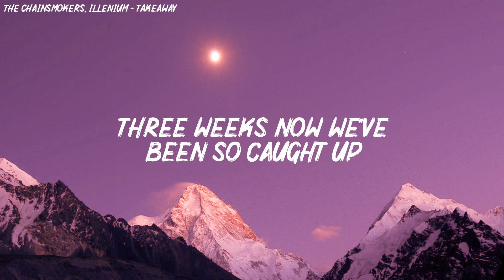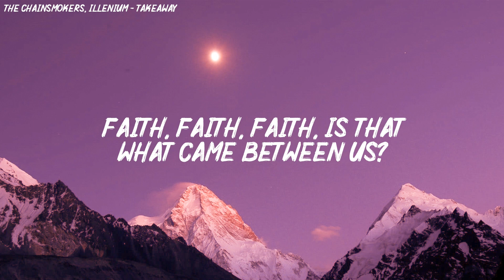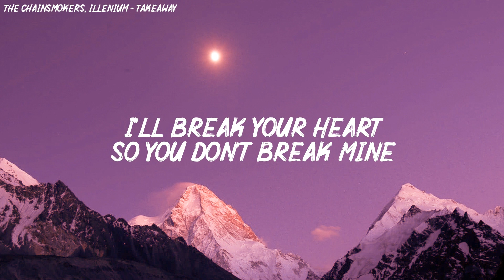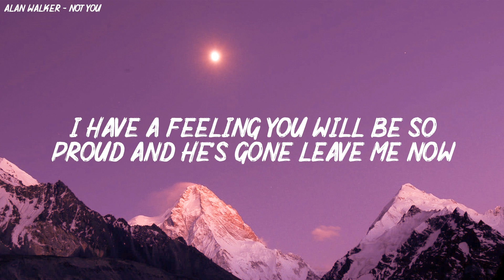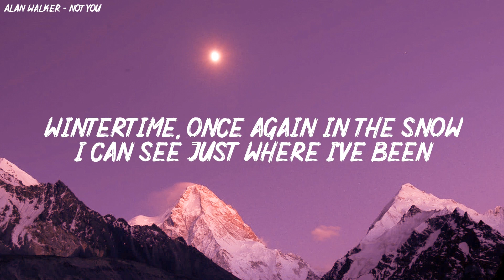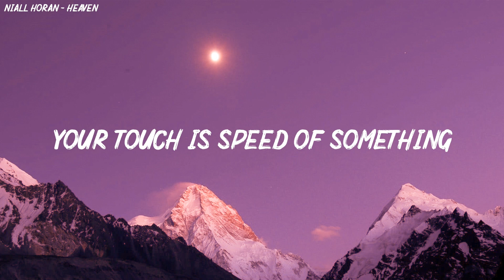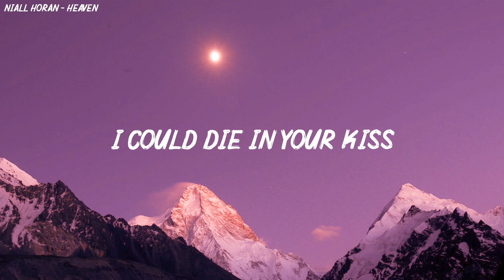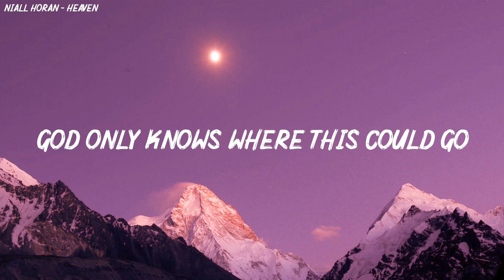The Chainsmokers, ILLENIUM - Takeaway (Lyrics) ft. Lennon Stella, Not you, Heaven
🎤 Lyrics: The Chainsmokers, Illenium - Takeaway (Lyrics) ft. Lennon Stella

[Verse 1: Lennon Stella & Andrew Taggart]
It's so late, late, late, what's wrong?
It's just me, me, me, it's what I want

[Pre-Chorus: Lennon Stella & Andrew Taggart]

[Chorus: Lennon Stella & Andrew Taggart]
Before I love you, na, na, na
I'm gonna leave you, na, na, na

[Verse 2: Lennon Stella & Andrew Taggart]

💌 Welcome to “Vibe Music”, pop music that helps you love your life more and get through bad days easier!

(｡ )و